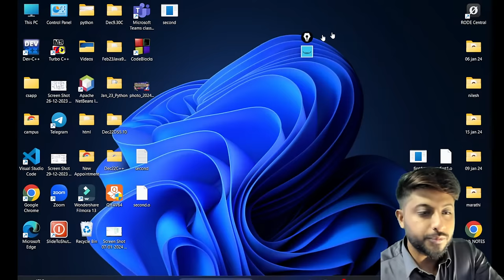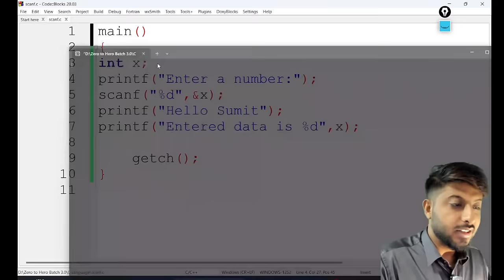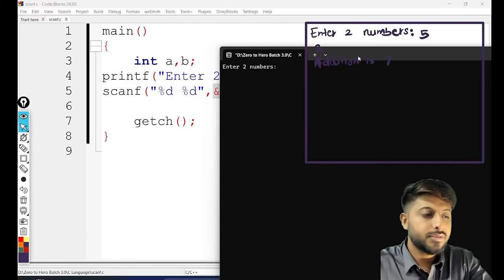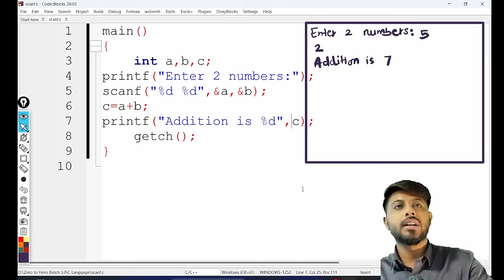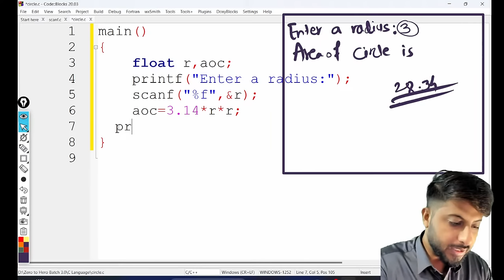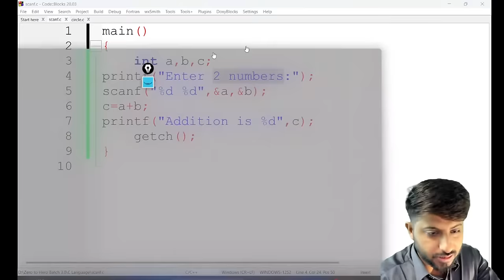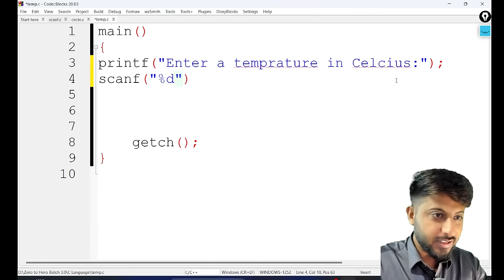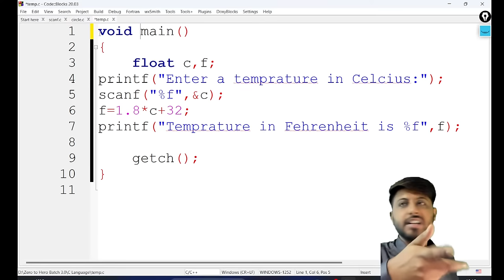Lecture 4 C: scanf | addition | circle | rectangle | temprature program by Vikas singh